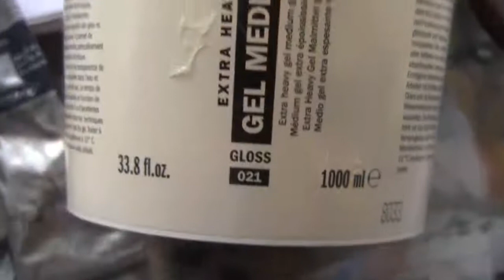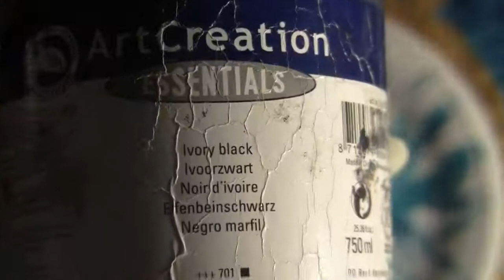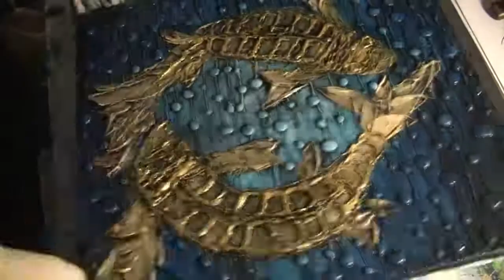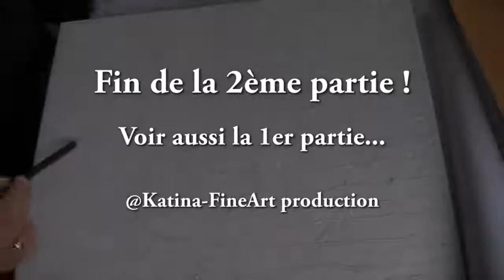3D metallic Koï Fish on Canvas- Partie 2 - Tutoriel en français!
3D metallic Koï Fish on Canvas
Peinture à l'acrylique, structuré au couteau à palette - partie 2
(Pâte structurante+pistolet à colle chaude).

Les soeurs Koï sont en mode Playliste!
"Peinture acrylique - Tutoriels et démonstration"

Matériel pour la 2éme partie!

1. 3 couteaux à palette...même forme!
2. Pistolet à colle chaude
3.Noir ivoir ou patine noire
4. Bleu turquoise
5. Bleu de prusse
6. couleur or
7. Extra heavy gel medium gloss from "AMSTERDAM"
8. vernis en spray

S u s c r i b e  ;o) Pour plus de tutoriels!!!

Have fun!!!

Like ma page sur Facebook ;o) Pour plus d'oeuvres structurés à venir